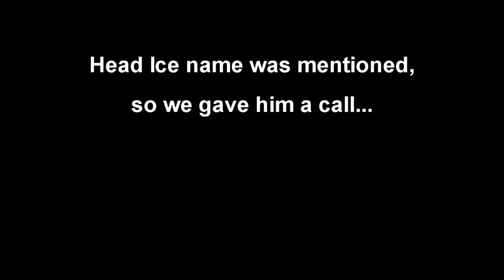SHOTGUN SUGE&HEAD ICE TALK BATTLING IN THE NEAR FUTURE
ULTIMATE RAP LEAGUE STAR SHOTGUN SUGE GIVES HEAD ICE A CALL REGARDING AN UPCOMMING BATTLE BETWEEN THE TWO HEAVYWEIGHTS
GULLY TV WAS THERE TO CAPTURE IT ALL!!